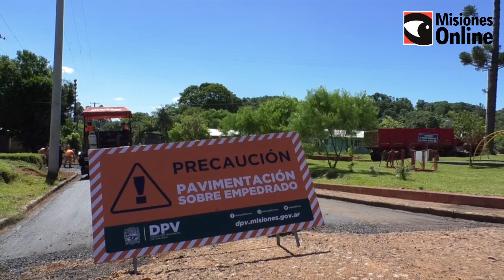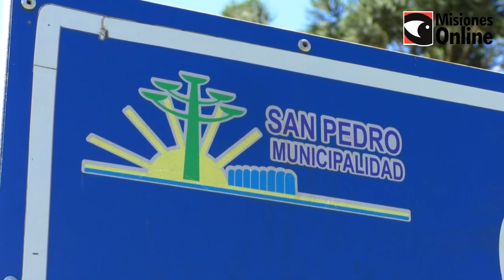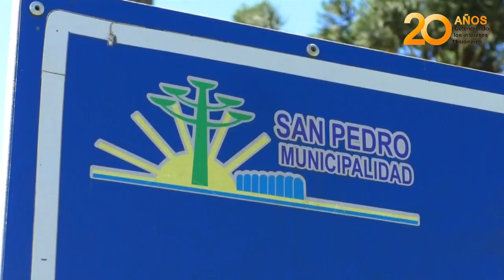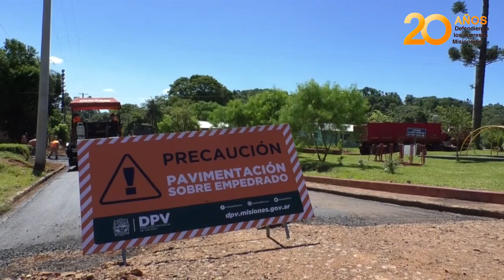Herrera anunció la incorporación de 300 porteros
El mandatario habló en Tobuna donde dejó inaugurada siete cuadras de asfalto sobre empedrado